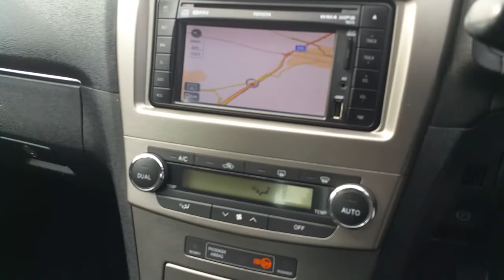11D44260 - 2011 Toyota Avensis AVENSIS D4D TR 4DR 7,950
Here is a video of our 11D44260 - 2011 Toyota Avensis AVENSIS D4D TR 4DR 7,950. Please contact Robert Crofton to arrange a test drive today. Ray Crofton